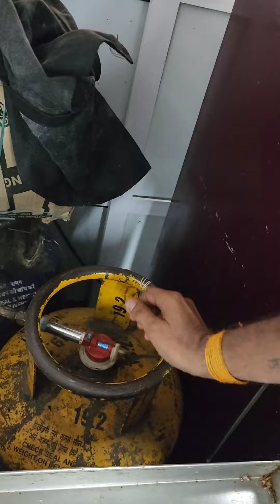MAGIC LOCK COMMERCIAL INSTALLATION AT GENS KITCHEN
Installation of Magic lock Commercial Lpg Gas safety device,

Worlds First Patent applied auto cut off Technology for commercial Fittings

For any other technical assistance call on

Automatic Leakage detection and locking Unique product Magic lock

As seen on shark tank India S1
lpg magic lock device is patent applied product and unique of its kind,

or